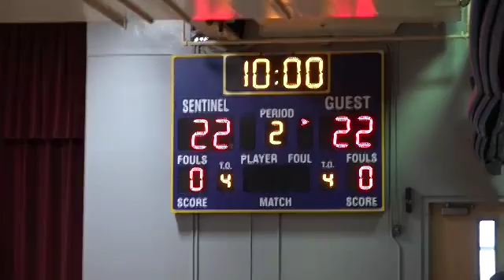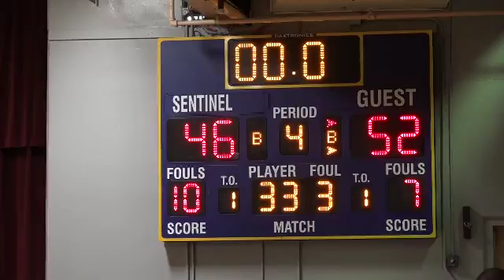Sentinel Girls Basketball 02-25-2017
This video is about Sentinel Girls Basketball vs the Glacier Wolf Pack 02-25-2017.